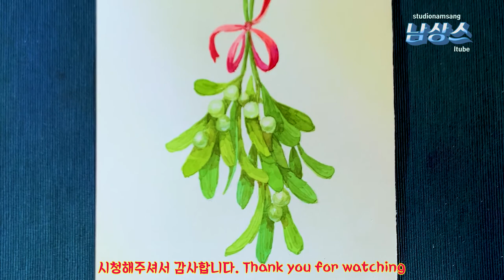Mistletoe in Watercolor 겨우살이 수채화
크리스마스가  점점 다가오고 있습니다.
이번영상은 '미슬토우' 를 그리는 영상입니다.